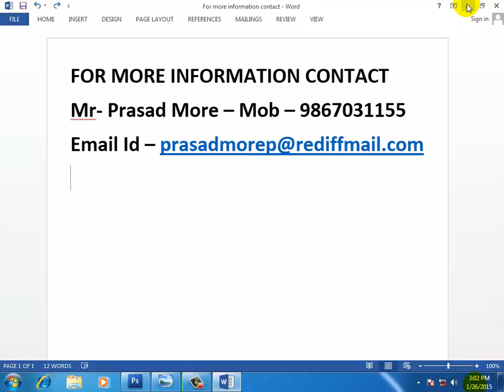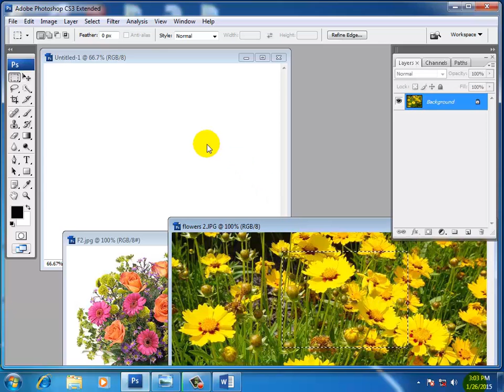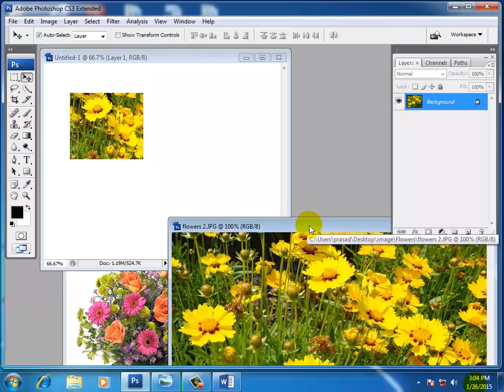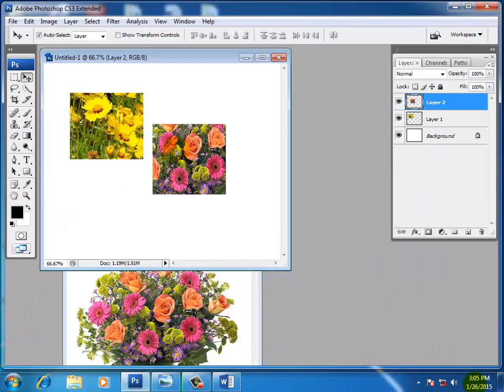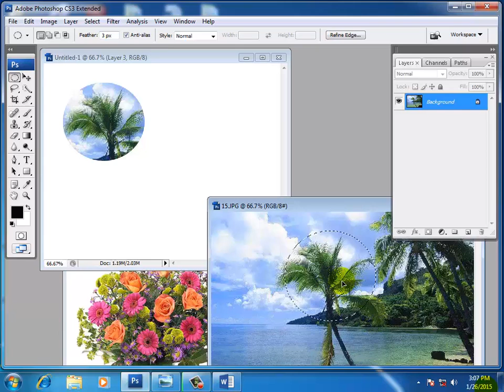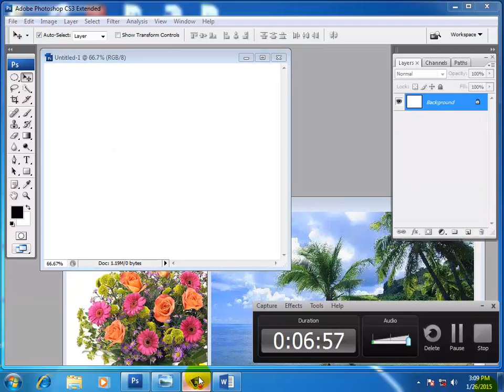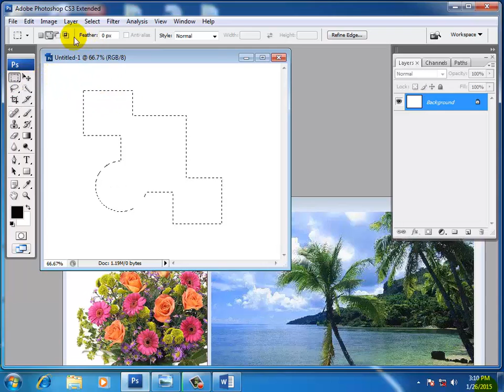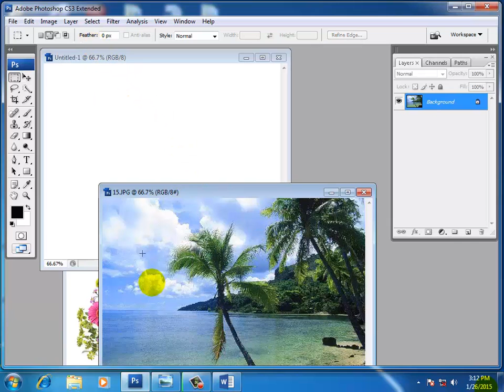Adobe photoshop in marathi lecture Part 3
निर्मला कॉम्पुटर एजुकेशन चे अधिक कोर्स चे विडीओ बघण्यासाठी आमच्या या वेबसाईट भेट द्या.